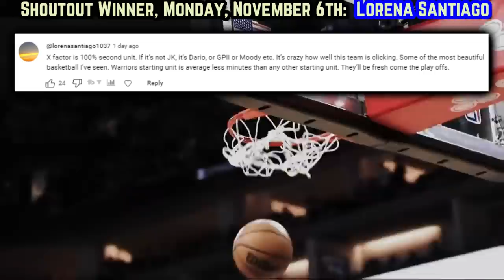Scottie Barnes Is BEASTING On The NBA & It’s Not Fair…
Toronto’s 3rd year pro is putting the world on notice. Scottie B’s more than adjusted to but is controlling the pace of the professional game this year. Easily resembling the best player from his draft class, Barnes is on a tear that’s setting franchise history.

Last Video: The Golden State Warriors System Is VENEMOUS…

0:00, Intro

1:11, Offense @ SAS

2:51, Vamped Jumper

3:13, Versatile Defense

4:15, Scott VS Mobley

4:36, The Darko Effect

5:14, Defense @ SAS

6:17, Best Signs From Scott

7:19, Community Speaks/Outro